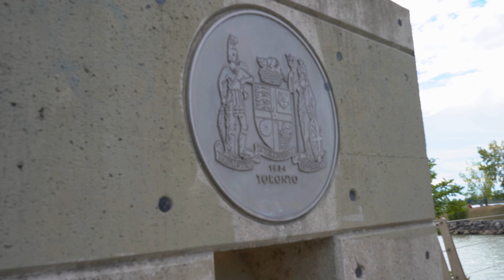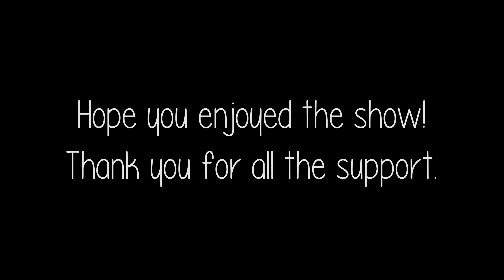Chuck (Docuseries) - Episode 6, Part 2 - Humber Bay Arch Bridge, Toronto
A docuseries following Chuck - a British man living in Toronto, Canada, who’s had a life-long dream to perform music on the street for a living. In a strategy to help Chuck pursue his dream, I, Chuck’s friend, Jordan, challenged Chuck to perform five times across Toronto as we film it. This series follows him on his journey to completing the challenge, the pursuit of his dream and potentially the beginning of a new life.

In this episode Chuck gets his visa result, he shares how he feels eight months on and we go out for one last busk to close out the series.

Featuring Chuck
Producer, Director and Editor - Jordan Walsh
Camera - Nathan Potts-Halpin, Albert Razi
Intro Animation by Nathan Potts-Halpin and Bryce Hallett

Track Listing -
Blind Faith - Can't Find My Way Home
Simon and Garfunkel - Mrs Robinson
The Everly Brothers - Bye Bye Love
Tom Waits - Jersey Girl
Iron and Wine - Each Coming Night
Cat Stevens - The Wind
Simon and Garfunkel - Scarborough Fair
Iron and Wine - Sunset Soon Forgotten

Special thanks -

Nathan Potts-Halpin
Nora Downer
Finn Downer
Bryce Hallet
Nasim Tabasi
Cam Bernard
Ben Grant
Joe Calladine
Alex McPherson
Eli Kelly
Patricia Walsh
Patrick Walsh
Stuart Smith
Dominic Thalmayer
Albert Farandi

Dedicated to Jonny Walker and Chuck's friend Joe

"I’m very grateful for music, for giving me moments of peace and joy that can often otherwise elude." - Jonny Walker

"There are plenty of good people who didn't get to be alive and in a bad way you've got to think 'why am I alive and those people didn't get a chance?' This is not fair. But on the other side I say that's not fair but, you are. So do them some fucking justice and fucking live it" - Joe